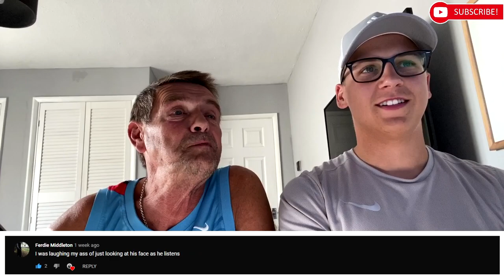Grandad Reacts to YOUR Comments!! 🤣🤣🤣🤣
Grandad Steve Reacts to your comments on his reaction videos!

This one is funny! Your comment may feature!